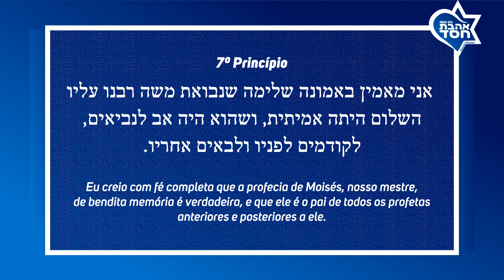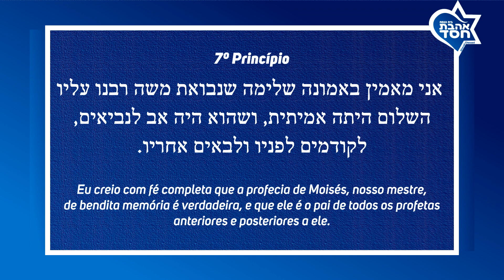QUAL é o maior PROFETA DA BÍBLIA? - 7º Princípio da fé Judaica - CONVERSÃO #19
Não se pode negar a importância de Moisés para o povo judeu, e seu reconhecimento, seu mérito, faz dele o maior dos profetas. Há uma infinidade de coisas que podem ser ditas a respeito dele, seja de sua autoridade, de sua humildade, de seu grau de comprometimento com o povo de Israel e claro, de sua relação pessoal com o Criador.
Para contribuir voluntariamente:
Banco Inter - agencia 0001 - conta 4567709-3
Banco Itau - agencia 9313 - conta corrente 12693-1
Caixa Economica Federal - agencia 3379 - operaçao 001 - conta corrente 28586-0
Banco do Brasil - agencia 2823-1 - conta poupança 49019-9 - variação 51